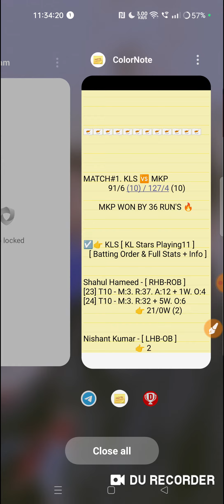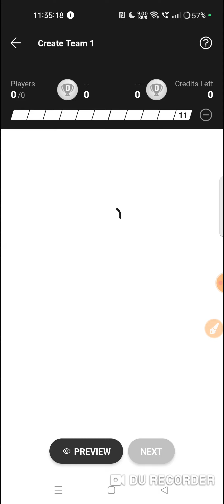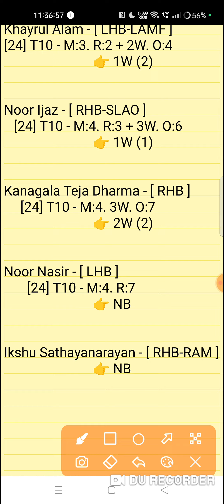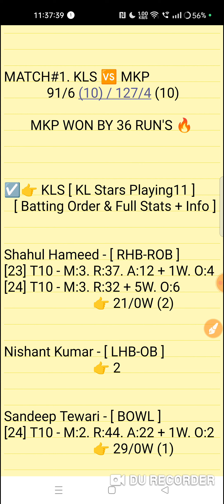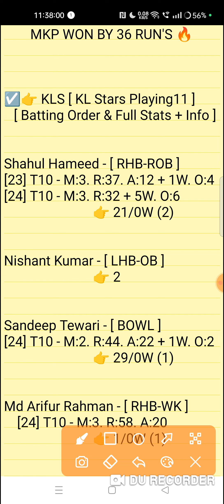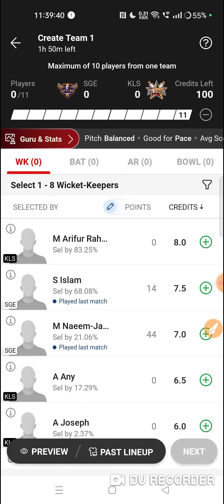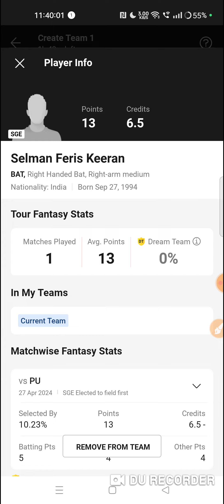sge vs kls dream11 prediction | sge vs kls dream11 team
PAK United vs KL Zalmi 5TH T10 Match Malasiya Grand Rulbe T10 Series 2024
sge vs kls match prediction video
SGE vs KLS Dream11 Prediction

1. This analysis is based on my Understanding,knowledge and instinct. While selecting your team, consider the points mentioned and make your own decision.

2. Dream 11 takes great care to comply with all central and state legislation in India to ensure that users are fully protected. Every contest on platform is carefuly designed to comply with applicable statutes and regulations in India. Dream1 constitutes a 'game of mere skir, which makes the Dreamll game exempt from the provisions of the Public Gambling Act, 1867 (PGA) Dreamil is a legitimate business activity protected under Article 19(Dg) of the Constitution of India

3."This Game Invols an element of
    Own Risk"